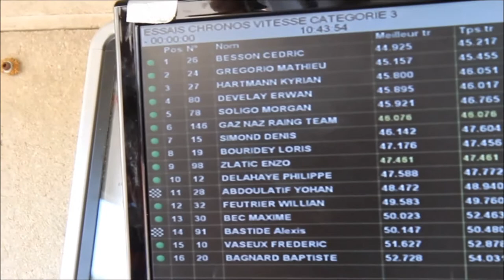Bad Racing - Un weekend course au sein du TEAM BRT Part 1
5ème manche du championnat de France vitesse -25cv , dans les stands du Team Bad Racing Crew ! Suivez nous suir facebook à Bad Racing Team !